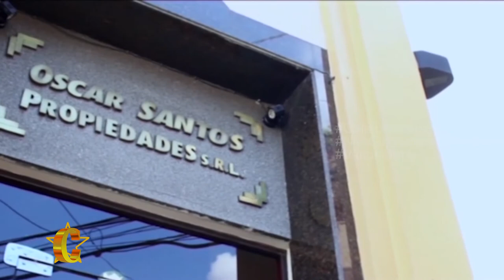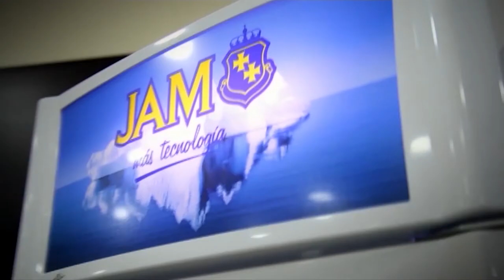JULIO TROCHE EN CELEBRIDADES PARTE 1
JULIO TROCHE NOS CUENTA LOS INICIOS DE LOS KCHIPORROS Y MUCHO MAS !